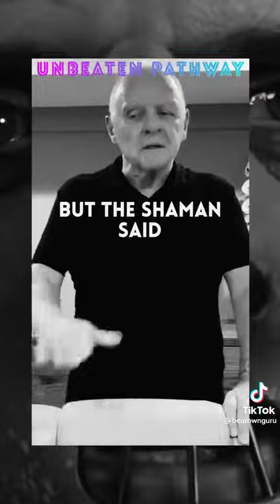Silence of the lambs